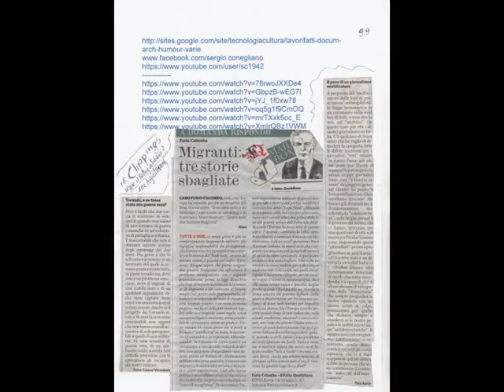Correlating(?!?)Various(!!!)BlogosphereInput(!?!) [by Sergio Conegliano]